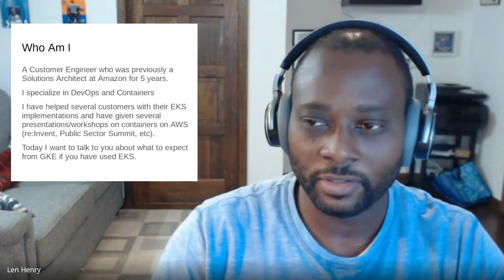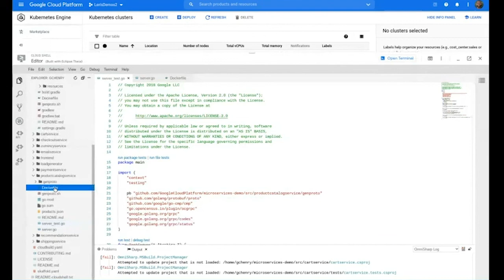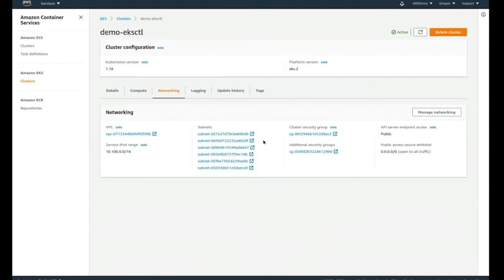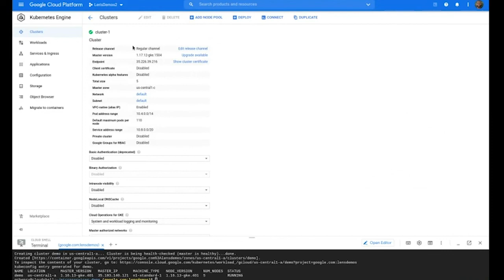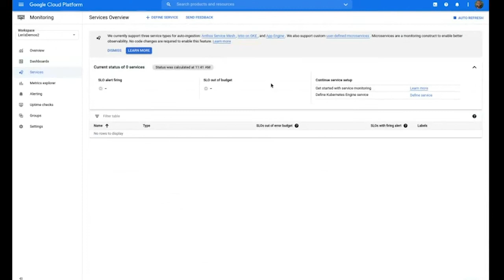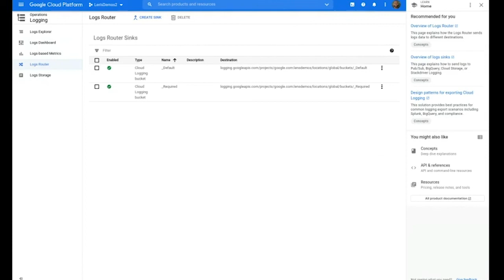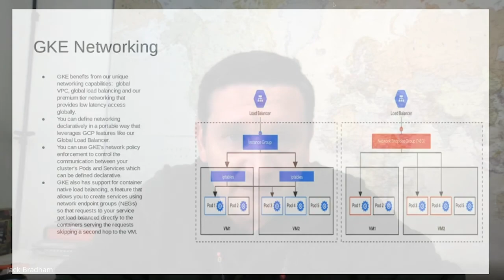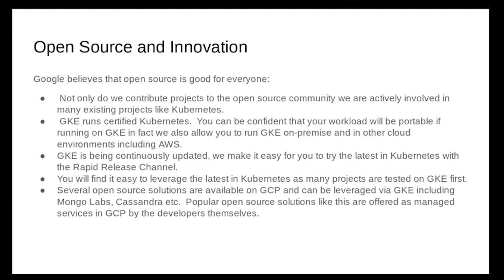GKE for EKS User with Len Henry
Let's get started GKE from the perspective of someone used to EKS.